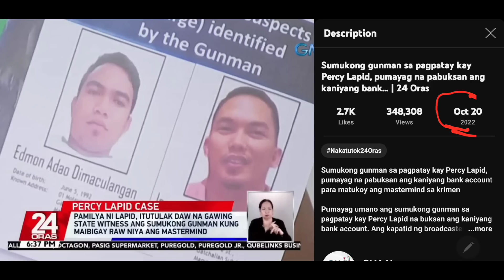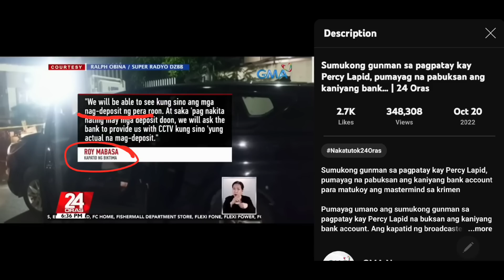MAY MALI SA PRESON NA ITO, MAY COACH SI ESCORIAL